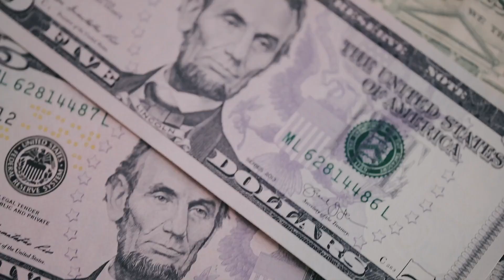【Pixels】ノスタルジックな世界観！無料でトークンGETチャンスがあるNFTゲームやってみた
こなーーーーゆきぃねえ
そろそろ寒い季節になってきました